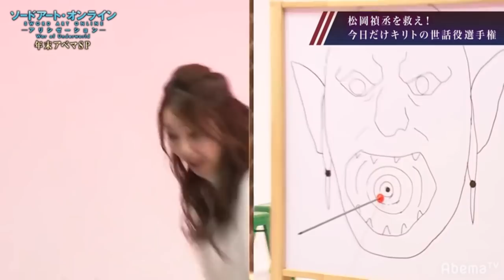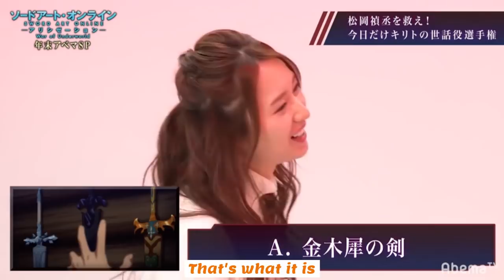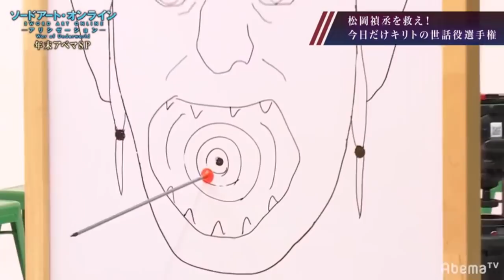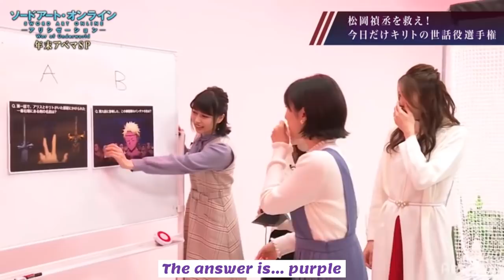[Eng Sub] SAO Alicization WoU SP (Part 3)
This is so funny. You just know they didn't give the correct answer on purpose to see him suffer.
I had to cut out some parts because it was just the bgm playing, and also the audio in the original was quite off so I tried to sync it but some parts are still a little off.

              Shimazaki Nobunaga
              Kayano Ai
              Tomatsu Haruka
               Kondou Reina
               Ishihara Kaori

ED song: Gohan Wo Tabeyou - Goose House